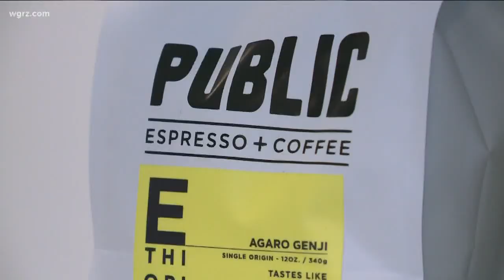Public Espresso: one cup at a time